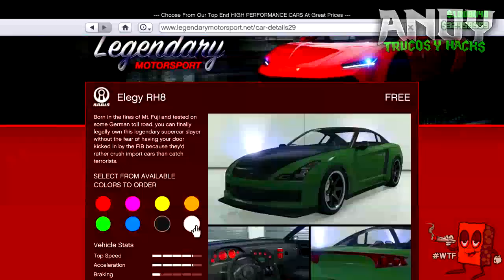GTA 5 ONLINE "TRUCO DINERO INFINITO DUPLICAR AUTOS SIN ESPERAS" 1.36 (DINERO INFINITO GTA 5 ONLINE)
"GTA 5 TRUCO DINERO INFINITO" "GTA 5 ONLINE 1.27/1.35 "PARA "PS3/PS4/XBOX360"/ONE DUPLICAR COCHES ILIMITADO